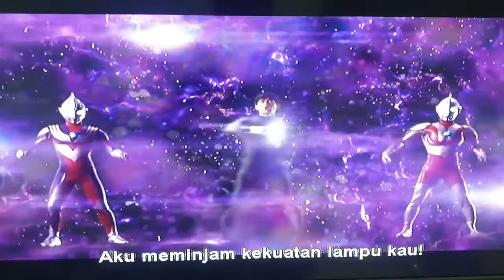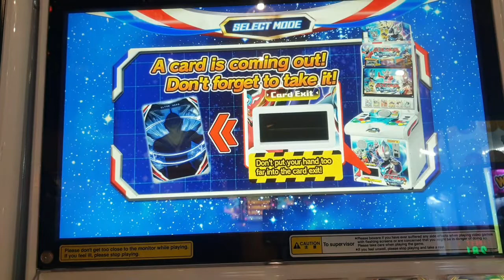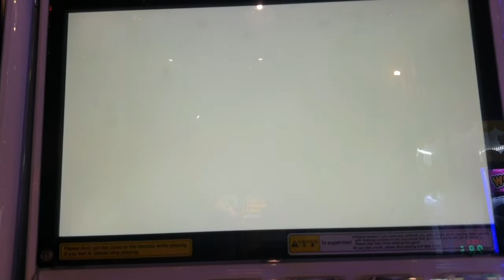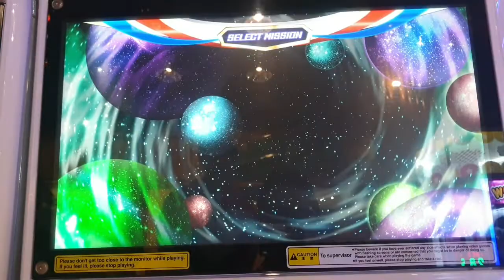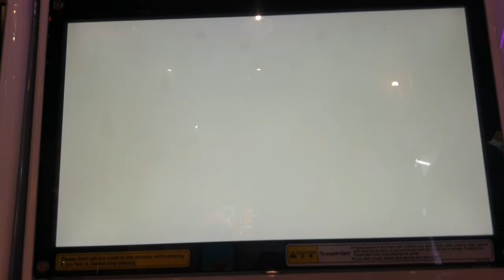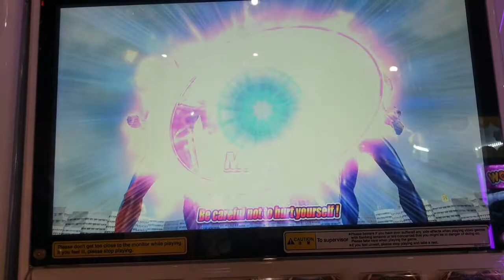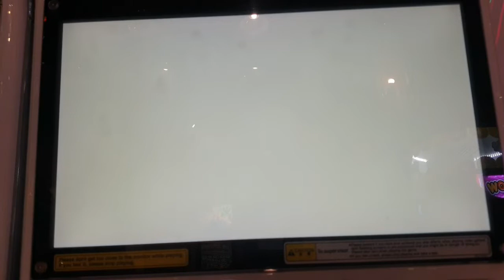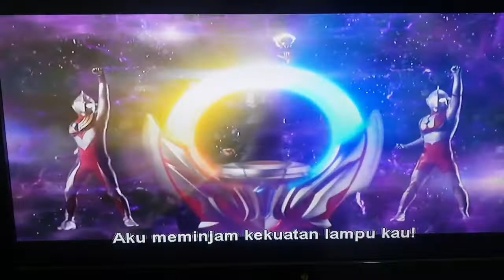All fusion ultraman fusion FIGHT *Hikari sang Sinar beraksi * VS ?????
ULTRAMAN FUSION FIGHT VERSION
ALL MY FRIENDS tahun ini 2020
ADA YG BARU CHANNEL INI
LINK FACEBOOK : Ultraman fusion fight &hobbies Card Games .
Preview CARD
Trading card
Bazar ur murah bgt
Foto
Acara meet AND greet
Peserta udah ratusan yg gabung#Tsuburaya Ultramanfusion ultraman animalkaiser ultraman zero
Ayoo Teman gimn Recomended..
Meet AND Great   bersama pakar animal kaiser
Pertandingan persahabatan1Terima kasih yang Sudah subscribeChannel khusus untuk card games
Untuk anda ロボットのヒー